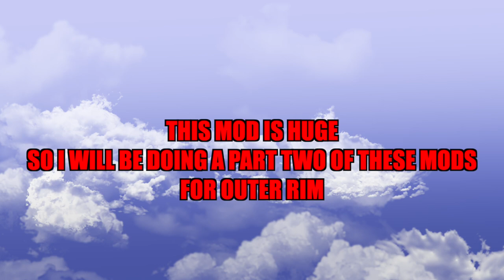STAR WARS IN VR